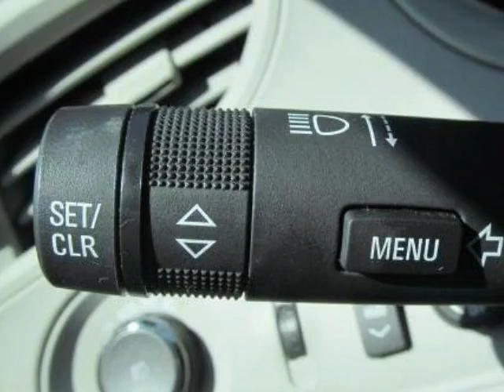2012 Buick LaCrosse 4dr Sdn Premium 3 FWD Sedan - Wilmington, NC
Jeff Gordon Chevrolet, Wilmington, NC - Buick LaCrosse Premium 3